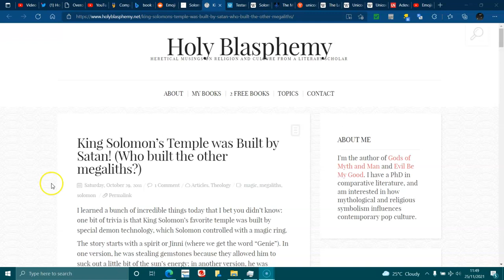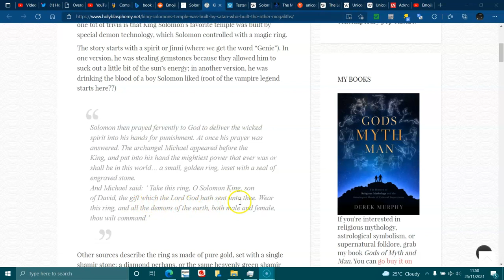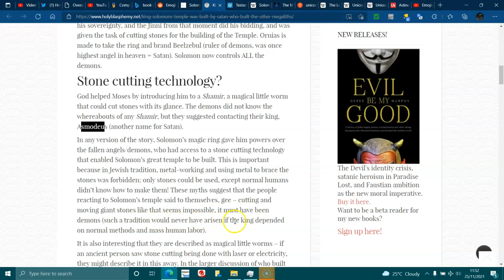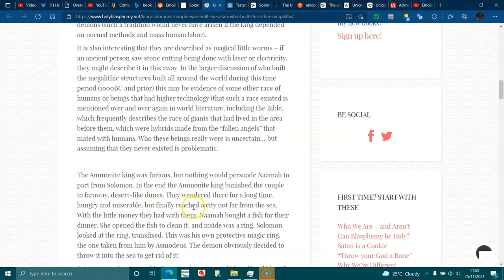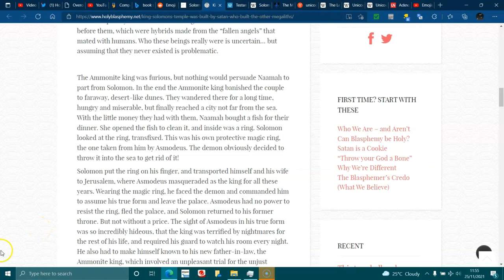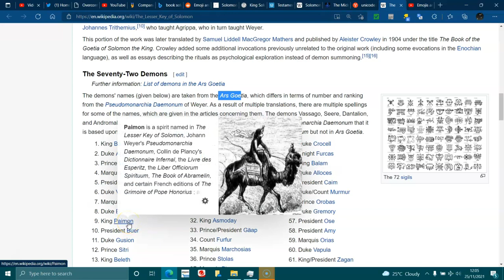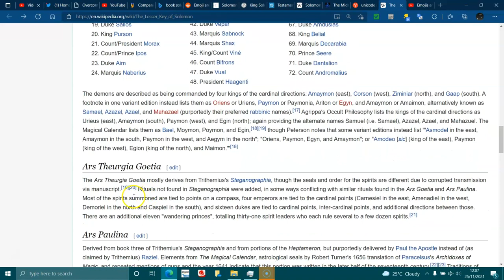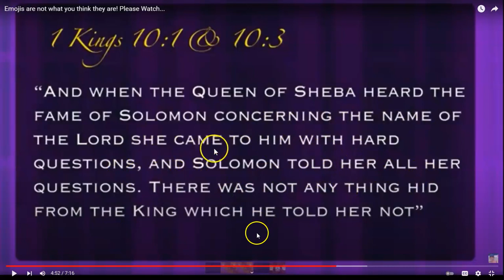Satan built Solomon's Temple